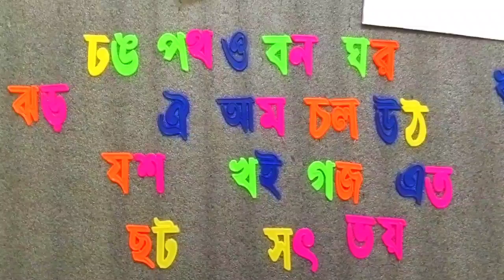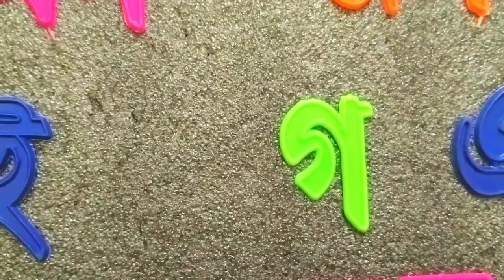Bangla Reading shikhar upay | bangla sobdo toiri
Reading | বাংলা উচ্চারণ শেখা |  2 letter bengali words | স্বর ও ব্যঞ্জনধ্বনির দুই অক্ষরের শব্দ শেখা
how to reading bengali alphabets

বাংলা ধ্বনি উচ্চারণে দুই ধ্বনিযুক্ত শব্দ বাংলা শব্দ ভান্ডারের অধিকাংশ অংশ জুড়ে আছে। শিশুদের প্রথমে দুই অক্ষরের শব্দগুলো শেখা দরকার। তারপর তিন অক্ষর ,চার অক্ষর হয়ে যাক্তাক্ষরগুলো শেখা প্রয়োজন।  আমরা ছোটোবেলায় শিখতাম - ক আর ল কল, খ আর ল খল, স্বরে_আ_তে আ_কার_ক_আ_কার_এ_কা। শিশুদের সরব পাঠে বা ধ্বনির যথাযথ উচ্চারণে এই পাঠ অত্যন্ত জরুরী। আমরা আজকে শুধু দুই অক্ষরের ব্যবহার শিখবো। পরে তিন, চার এবং অন্যান্য ই - কার, ঈ - কার, উ কার, ঊ - কার, এ - কার ইত্যাদি নিয়ে আলাদা আলাদা ভিডিও বানানো হবে। ভালো লাগলে জানাবেন, তাহলে আমাদের পরিশ্রম সার্থক রূপ পাবে। ধন্যবাদ।
This video goes beyond the basics, incorporating interactive elements to enhance your child's engagement. From interactive quizzes to exciting challenges, we've crafted an experience that encourages active participation, turning the alphabet into an exciting playground of knowledge.

This video is all about use of bengali vowel, Bengali rhymes for kids, Bengali Alphabet for Children. This channel has been made for the purpose of educating kids from nursery to class ten. So the videos on this channel will help you a lot to read better as your children study at home.Through this video Kids can learn Bangla Bornomala. (বাংলা বর্ণমালা - ক খ গান)

বাচ্চাদের পড়াশোনার উদ্দেশে এই চ্যানেল করা হয়েছে। তাই আপনার বাড়ির বাচ্চারা বাড়িতে পড়াশোনার সাথে সাথে আমাদের এই চ্যানেলের ভিডিও আরও ভালোভাবে পড়াশোনা করতে অনেকটাই সাহায্য করবে।
আমাদের এই ভিডিওতে নিম্নলিখিত বিষয়গুলি ফুটে উঠেছে -
reading skill
This will help you to learn Most popular Bangla language